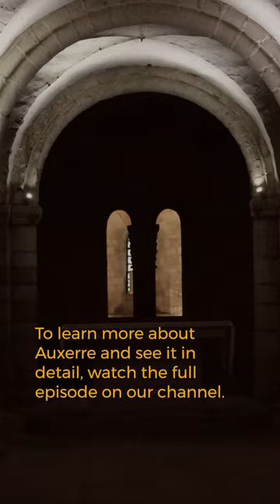AUXERRE - this French city is gorgeous and must be seen!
We visit Auxerre - one of the most beautiful cities in France!